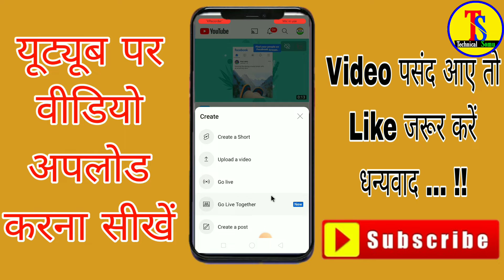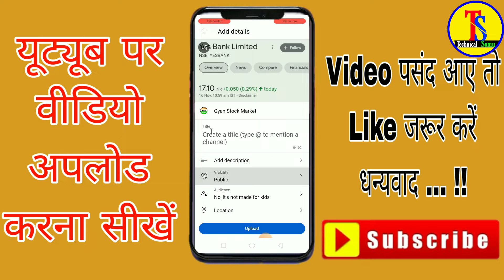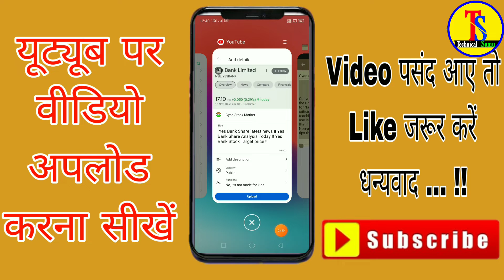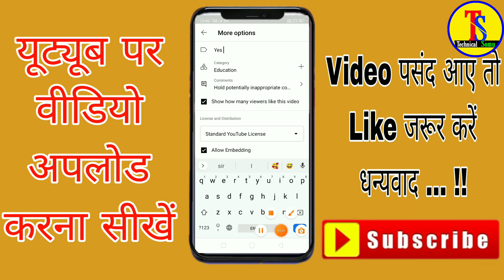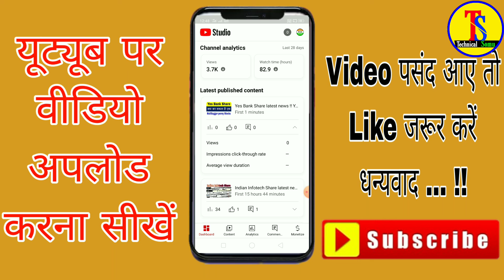How to Upload First Video On YouTube With Thumbnail - Title Tags Description ! Full Guide In Hindi !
Hi
I Am Jitendar Kumar Choudhari Welcome to Our YouTube  Technical Somu

Dosto Aaj ke Is Video me Main bataya hu How to Upload First Video On YouTube With Thumbnail - Title Tags Description ! Full Guide In Hindi ! ke bare mein Ummeed Hai Aapko  ll ye Video Bahut Pasand Aayegi Video Pasand Aayegi to Video ko ek Like, Share, Comment Jarur Kare Aur Channel Par Pahli Bar Aaye Hai to Channel ko Subscribe Jarur Kar Le

YouTube Video Upload Karne ka Sahi Tarika . How to Upload Video On You Tube . is video me aap janenge ki YouTube par pahla Video kaise upload kare . is video me puri details ke sath bataya gaya hai ki kaise aap ko title lagana hai kaise description likhna hai aur kaise tags lagane hai aur kaise apne video par thumbnail lagani hai . You tube video upload karne ka Sahi Tarika 2022 . you tube video upload karne ka Sahi time . You tube per video kaise upload karte hai . You tube per video kaise upload kare ki viral ho jaaye .